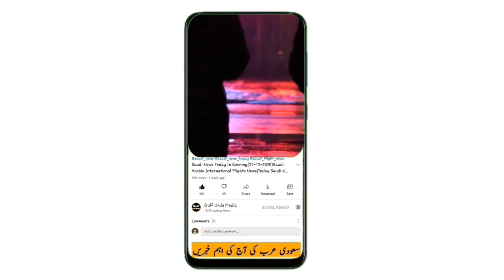Saudi News Today (27-10-2022) Latest Saudi Arabia News Today | Saudi Arab News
saudi arabia latest update today from 27 October 2022,
Saudi khabar,
Saudi khobor,
Saudi hindi news today,
News saudi,
saudi news today October 2022,
سعودی عرب